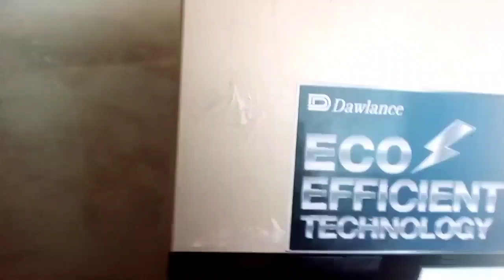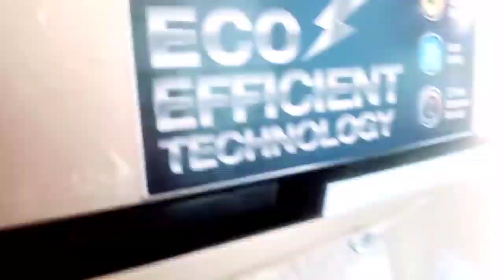Aisa Bohat Mujbori Main Karna Pada